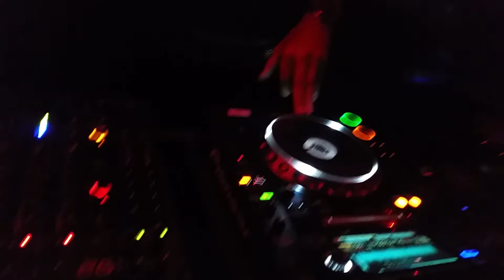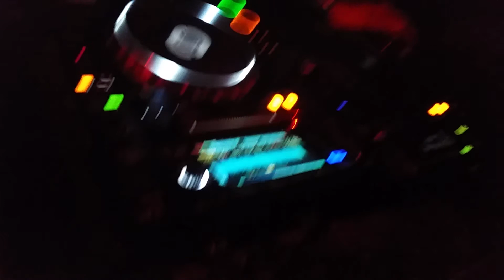Dj - KAISER SOUZAI -B2B hier im AVA CLUB